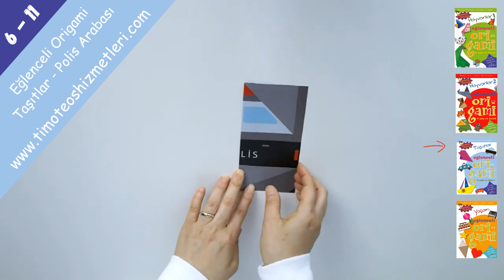Eğlenceli Origami - Polis Arabası